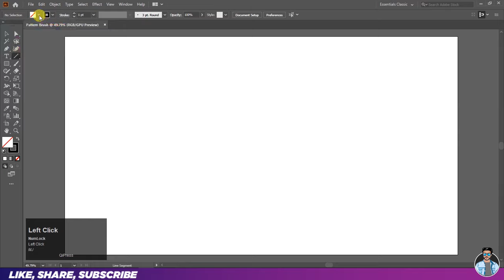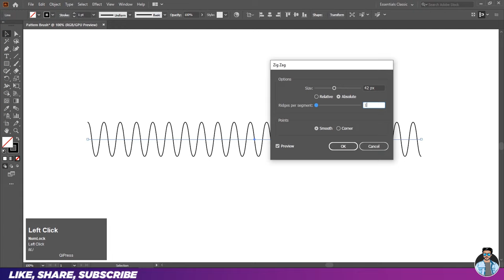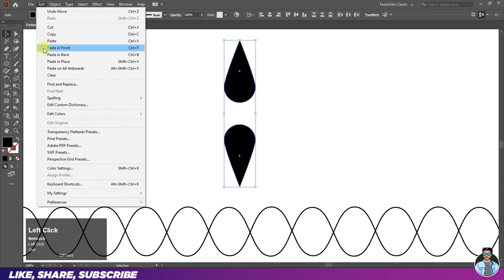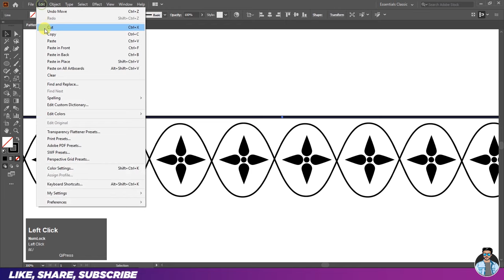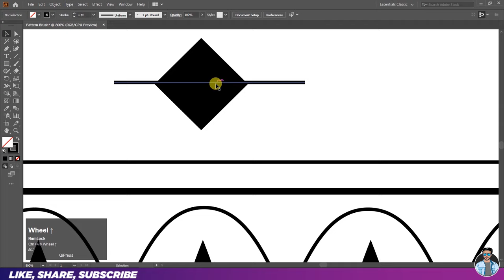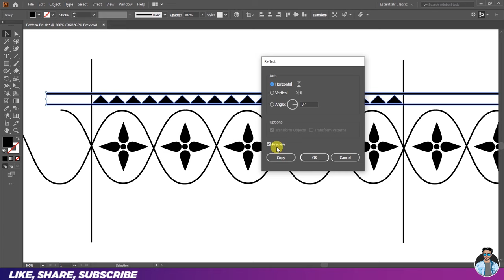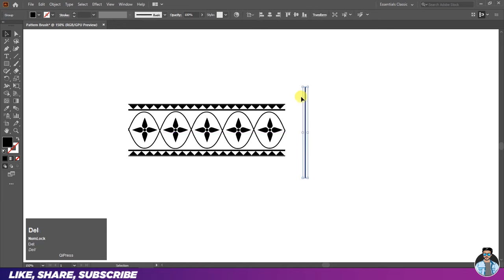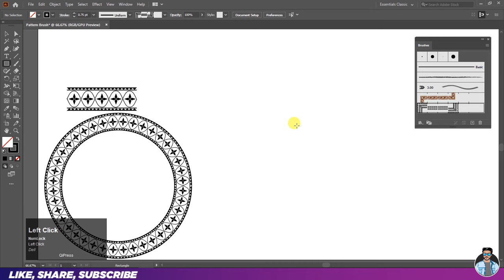How To Create a Seamless Pattern Brush in Adobe Illustrator Tutorial - Step By Step (Easy Tutorial)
Hey guy's
In This Video I am going to Show you How To Create a Seamless Pattern Brush in Adobe Illustrator Tutorial - Step By Step - Very Easy Tips & Tricks For Experts & Beginners